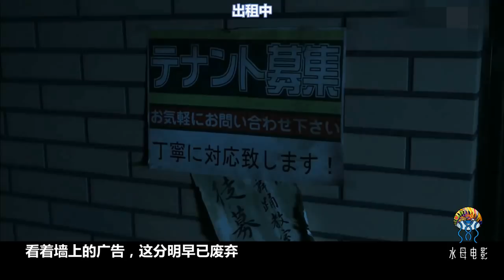恐怖片《死舞》女孩走進一間神秘舞蹈室，被男老師催眠，吸乾了精氣